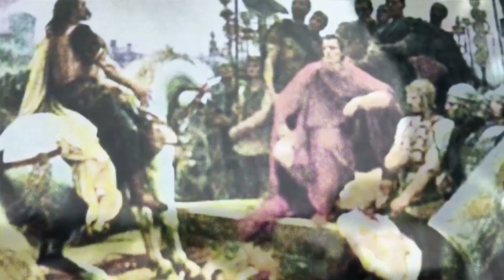Racines épisode 7 : Montfroid ( saison 2 )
Websérie ou le G.I.R.P ( groupe d'intervention et de recherche du paranormal ) combat les forces humaines et non humaines.
Dans cet épisode nous revenons sur le passé de la forêt de Montfroid ou depuis des décennies des personnes disparaissent  dans la profondeur de ses bois.